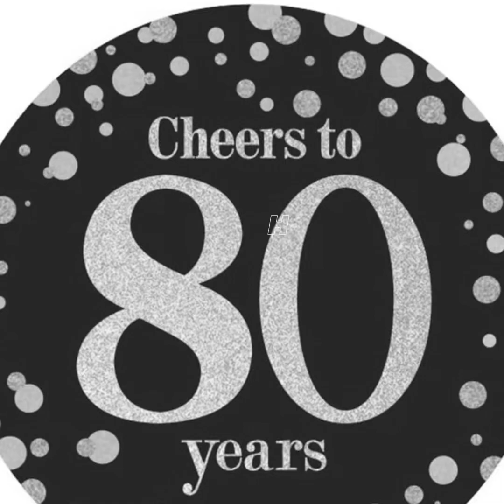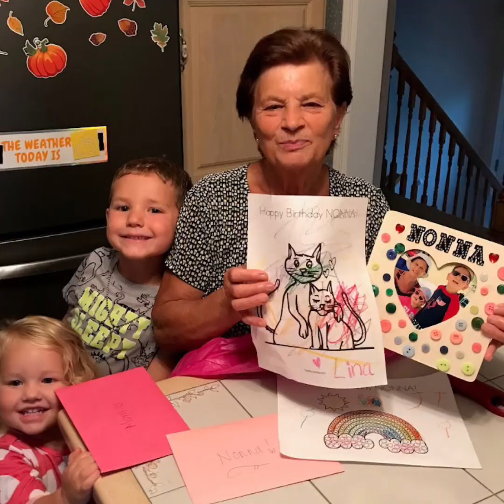Happy 80th Birthday Grandma Elena!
Do Not Own Music Copyrights